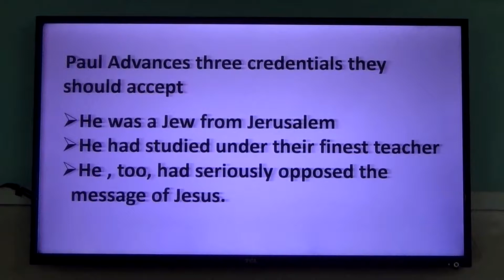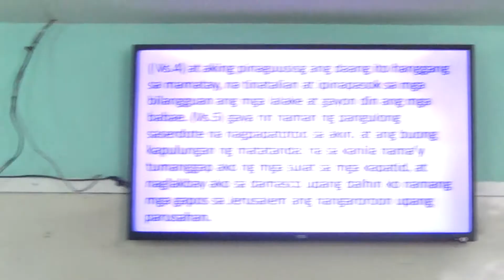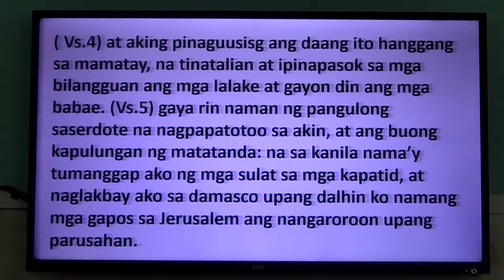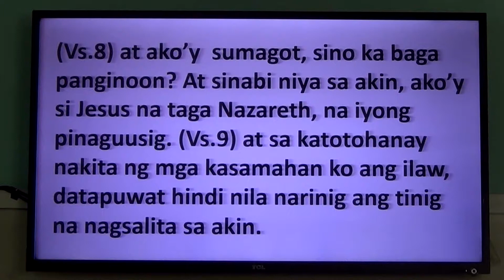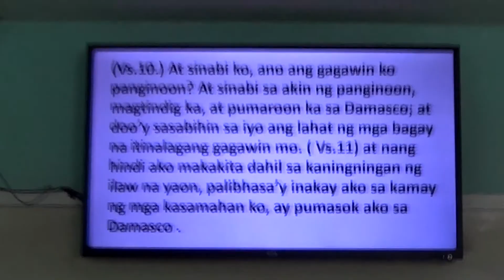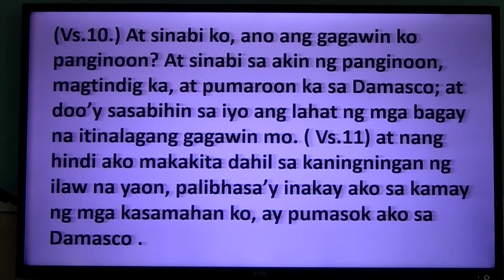EP27PT03 Paul's Trial